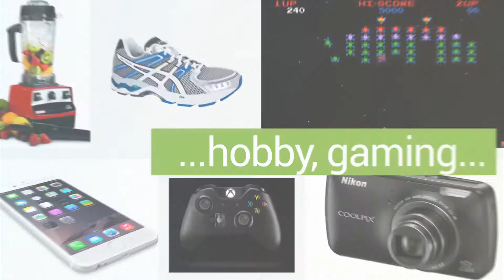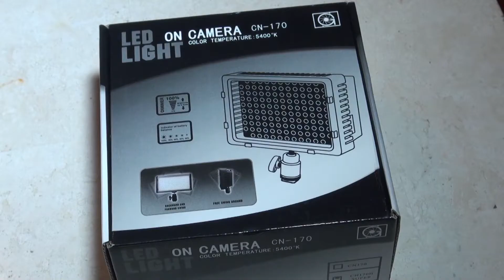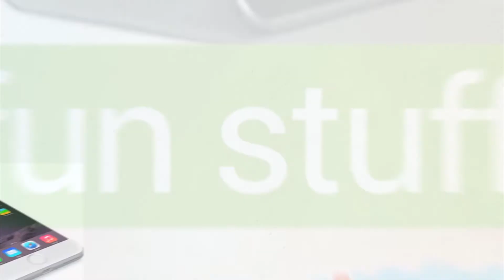The very first youtube steps: Upgrade mic and light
See how I unpack a Rode Videomic Pro shotgun microphone and a CN-170 LED light